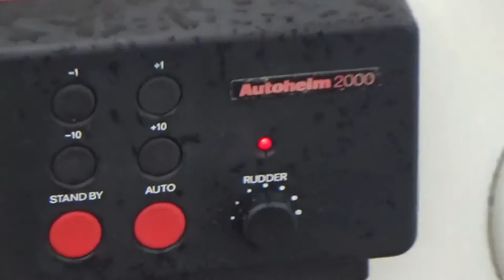'Sabot' - a Wauquiez Gladiateur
Wauquiez Gladiateur